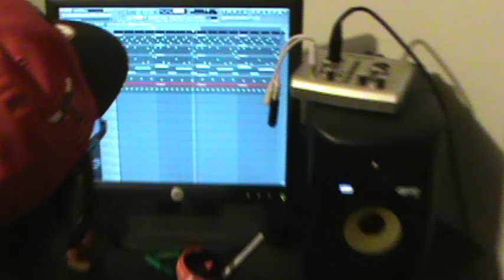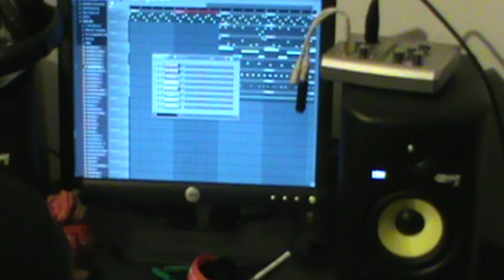BallAllNight Presents: True Sounds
B. Gutta, T-Clark, & Lil Lu